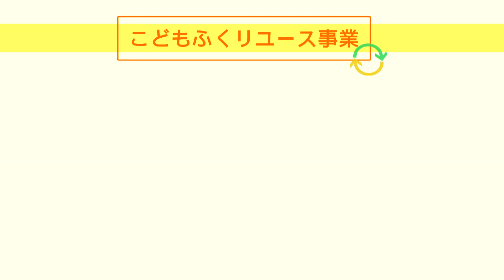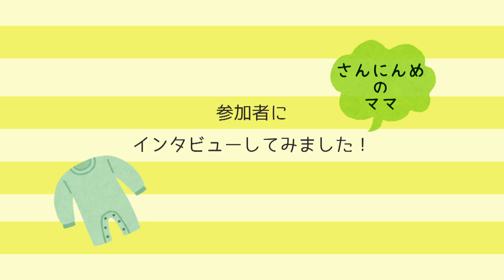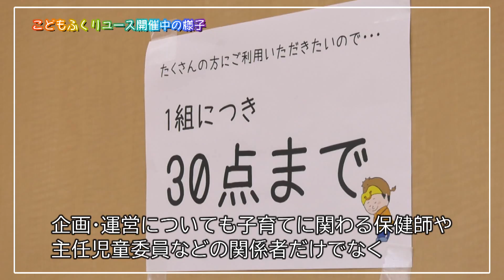見てみて社協です！「こどもふくリユース」（令和5年9月）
松阪市社会福祉協議会から福祉の役立つ情報をお伝えする番組です。